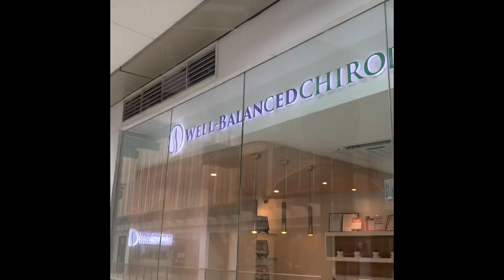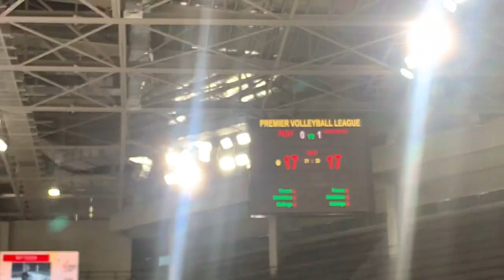PVL ALL FILIPINO CONFERENCE RECAP X ARMY BLACK MAMBA